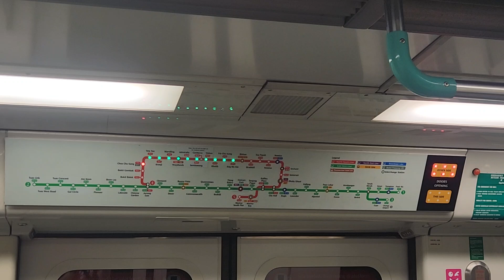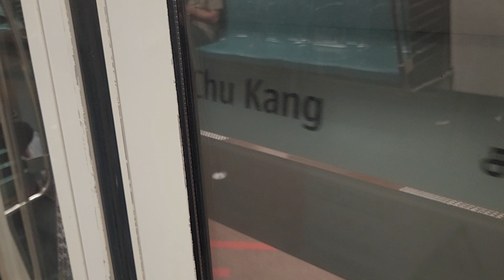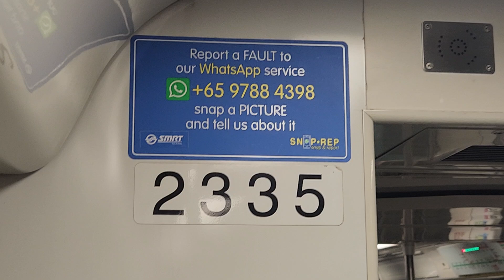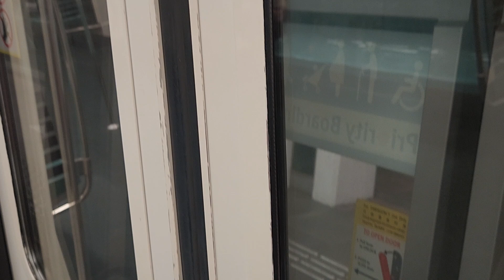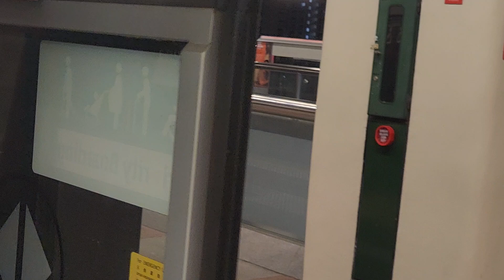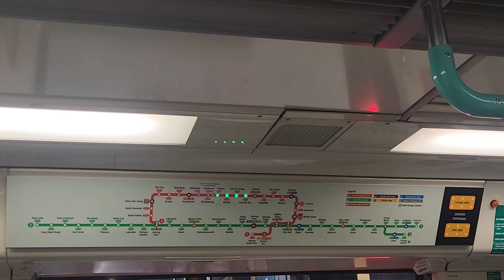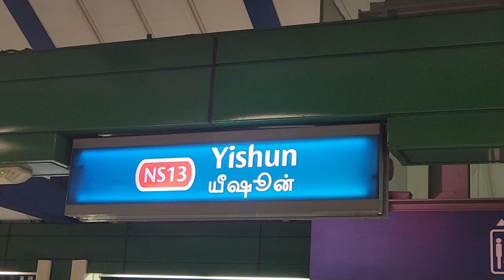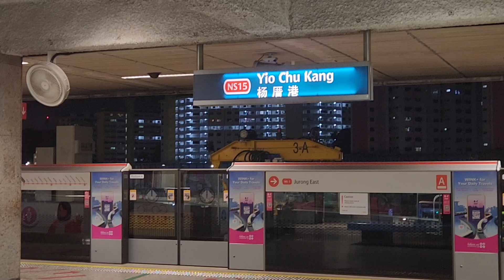[SMRT Trains - Retired/Successful FD LN] C751B 335/336 from NS3 Bukit Gombak to NS16 Ang Mo Kio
Train Featured: C751B 335/336
Train/Door Carriage Filmed: 2335 A4/B4
Line: North South Line (NSL)
Destination: NS16 Ang Mo Kio
Route: NS3 Bukit Gombak to NS16 Ang Mo Kio
Start Depot: Bishan Depot
Final Destination Depot: Bishan Depot
Train Run Number: 208
AM/PM: PM
FD/LN: Full Day Late Night Service

Filmed using: Samsung Galaxy S22 Plus

Note: As SIE and KNS are going off this year please do catch them as there are 4 SIE and 3 KNS currently left in the fleet, we will continue to film videos on SIE/KNS as for memories to thank them for serving on NSEWL lines for the past years. As for KHI, I will try to film them and also to on hold till SIE and KNS are gone from the fleet.